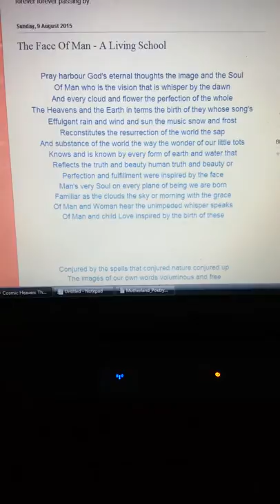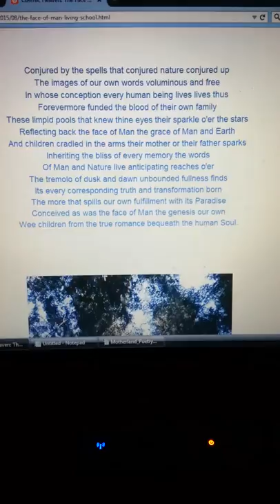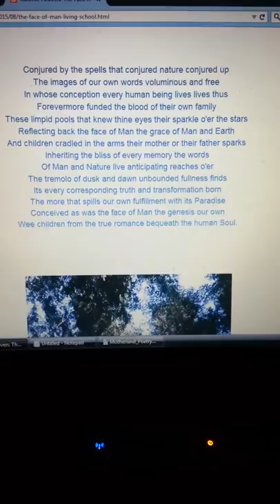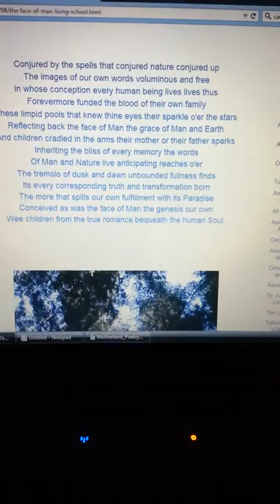Medicine and other dangerous professions